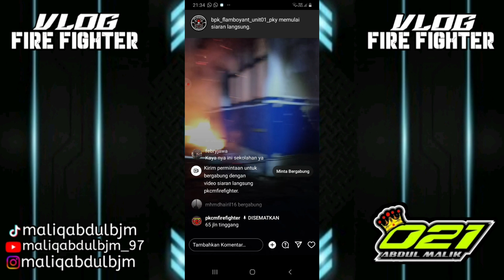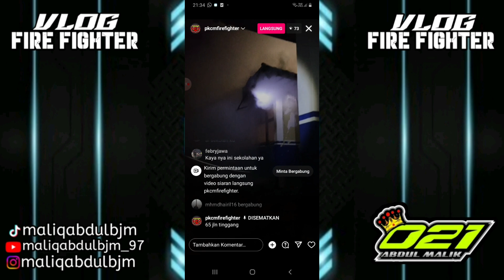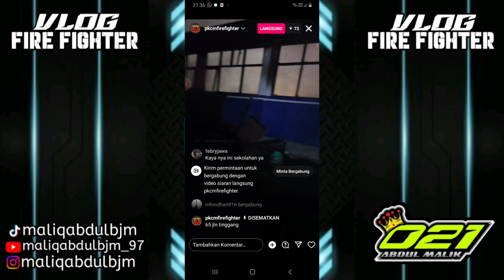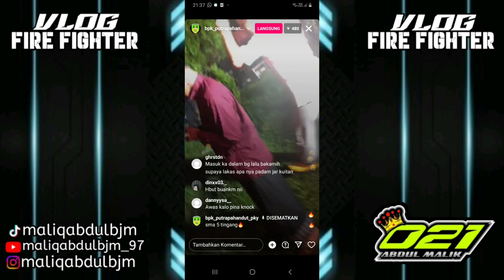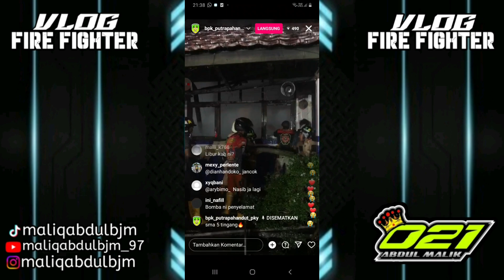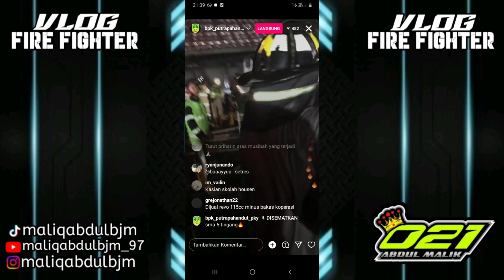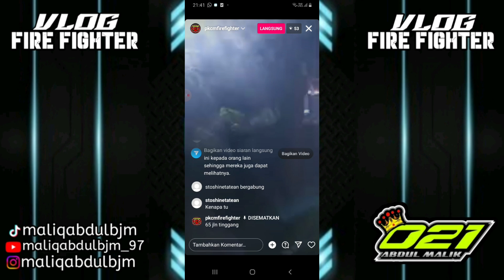161# JAYA 65📍KEBAKARAN DI SMA 5 PALANGKARAYA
informasi masuk telah terjadi kebakaran di sma 5 palangkaraya api berkobar hebat 😱 untuk api sudah padam total 💯%

JANGAN LUPA
-KOMEN
-SHER

161# JAYA 65📍KEBAKARAN DI SMA 5 PALANGKARAYA

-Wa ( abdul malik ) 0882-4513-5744